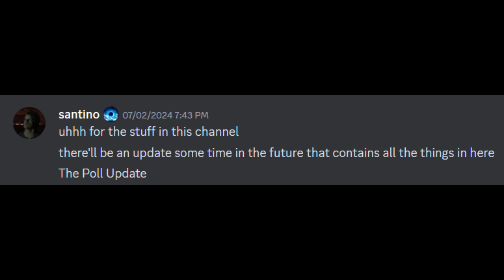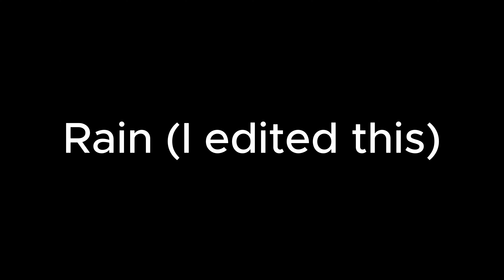The Update EVERYONE Forgot About…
(Warning, not everyone forgot about it)